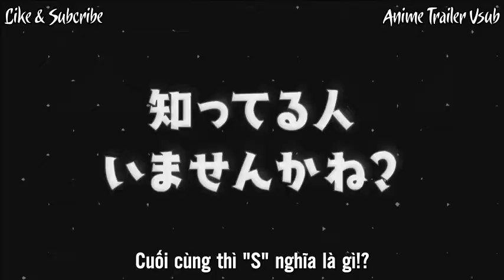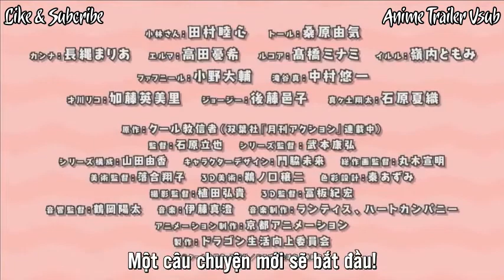[Vietsub] Kobayashi-san Chi no Maid Dragon S - Official Trailer/PV